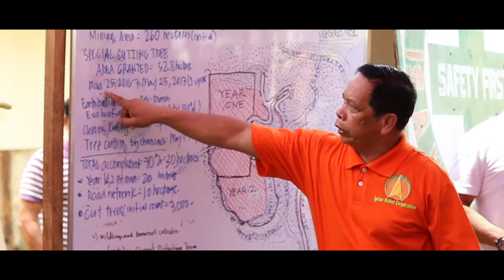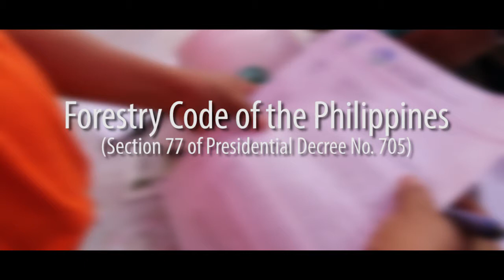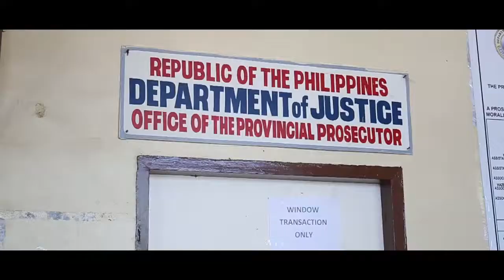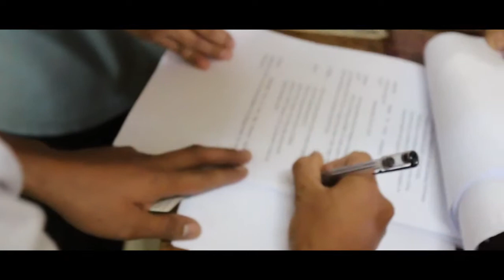Ipilan Nickel Corporation sued by DENR for illegal logging